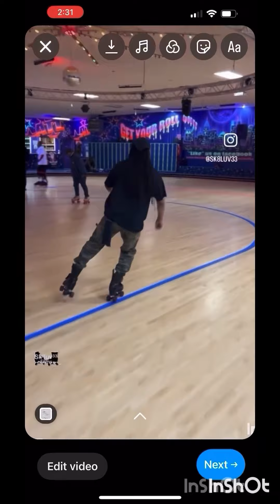It’s Twin JB skating.teaching JB & telling you the names